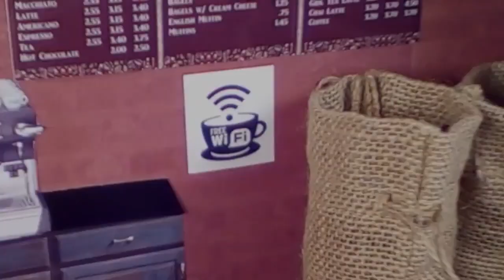Hedgehog and Hamster Eat In Mini Coffee Shop (Storyful, Wild Animals)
Photographer Diane Modafferi regularly features her pet hedgehog Humphrey J. in Christmas cards which are always adorable! She has made an elaborate miniature cafe for Humphrey and his close friend Coco the hamster which they seem to enjoy! The busy hedgehog is making use of everything the mini cafe has to offer, particularly the snacks!